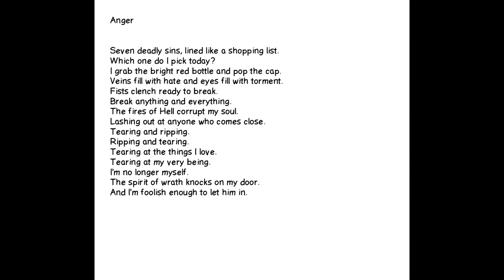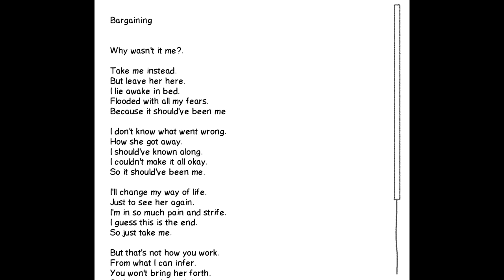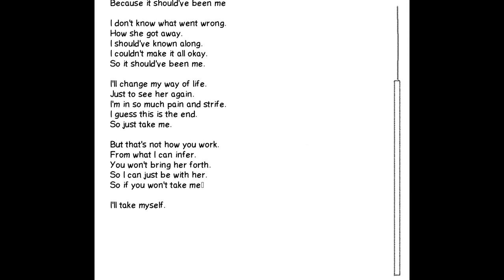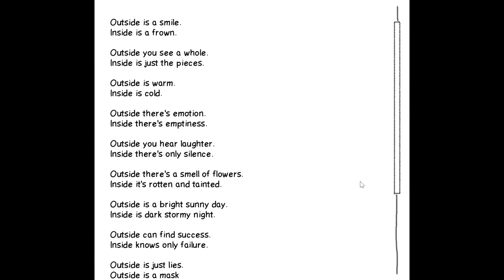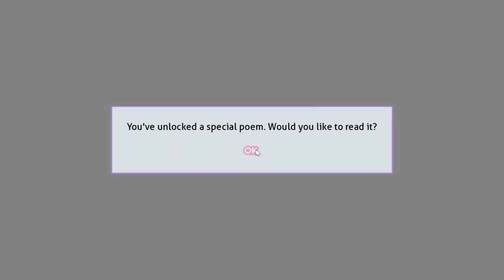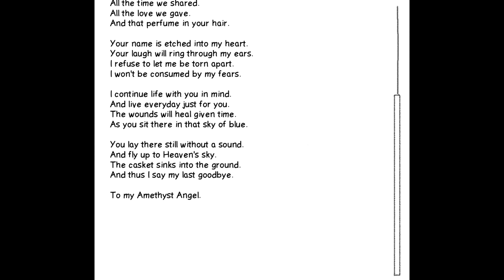MC Goes Through the 4 Stages of Grief...|Doki Doki Fallen Angel #23